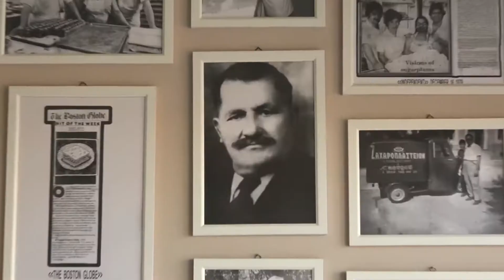Ζαχαροπλαστείο - Vouros Sweet Food (2020)